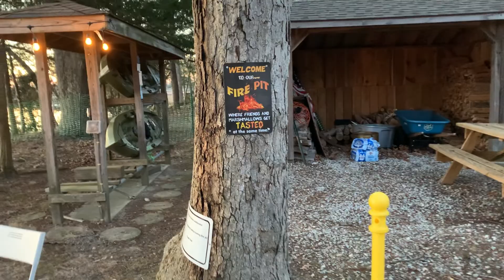Kayaking during Sunsets at Sai Rakshit Villa on Maurice River, NJ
Wedding Venue, Location - Location - Location, Picnic Spot, Event Managers, How to Propose, where to propose, sweet sixteen event, event location, riverside location, riverfront Villa, Maurice River, Sai Rakshit Villa, Sai Rakshit on Maurice River, Cumberland County Events, Wedding Venues in Cumberland County, Sunsets Venue, Fishing, Kayaking, Swimming, River boats, Film Shooting in New Jersey, Best Wedding Location in NY/NJ, Wedding on the Riverfront, Maurice Riverbank, Millville, Wedding Locations in Millville, Wedding Locations in Vineland, Wedding Locations in Maurice River Township, Events at Sai Rakshit Villa, Call Monika for Sai Rakshit Villa events by Airbnb, VRBO events location